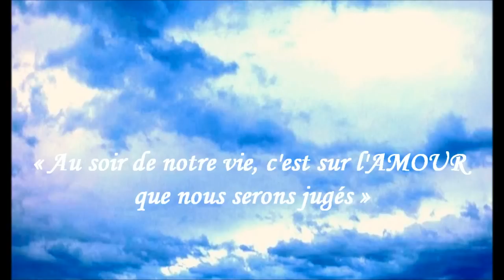✥ ISHAM, ex-musulman, explique ta conversion au Christ (Témoignage chrétien) ✥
À partager : Christ vit en lui ! Grâce à la Miséricorde de Dieu, il faut sauver les musulmans : Suprêmement miséricordieux Allah, nous avons confiance en Toi !

Alléluia !